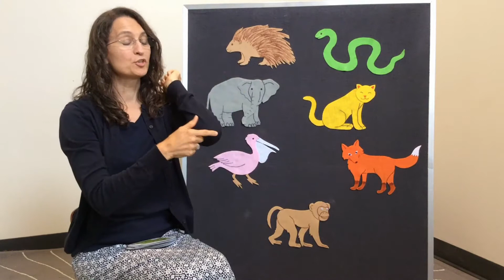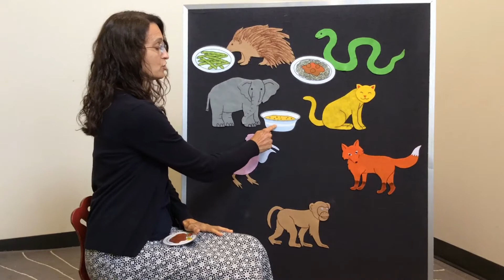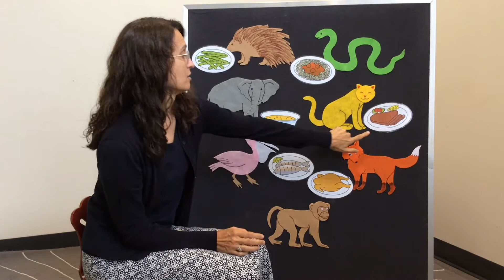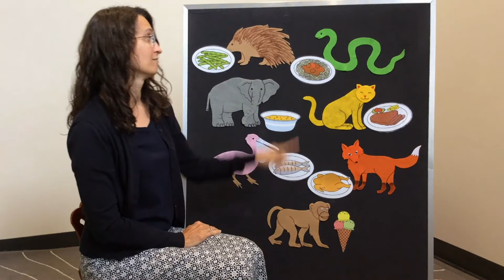Virtual Storytime: Today Is Monday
Miss Lisa has some animal friends with her for a Monday morning storytime.